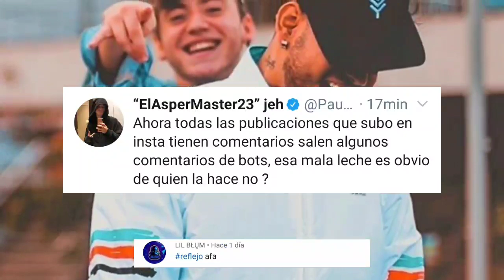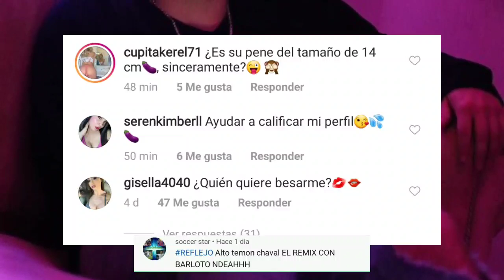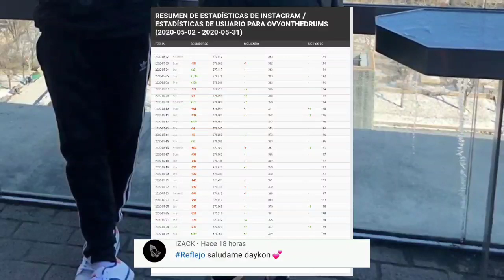Paulo lanza una indirecta | Big Ligas sufre las consecuencias | Auron se burla